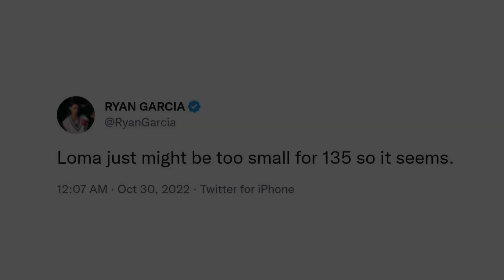RYAN GARCIA REACTS TO LOMACHENKO BEATING ORTIZ & JAKE PAUL BEATING SILVA: "MIGHT BE TOO SMALL"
Multi-division former world champion Vasyl Lomachenko and lightweight Jamaine Ortiz face off in their anticipated October 29 showdown at the Madison Square Garden Theater in New York, New York. You don't want to miss what went down before, during, and immediately after the fight. Check it out!